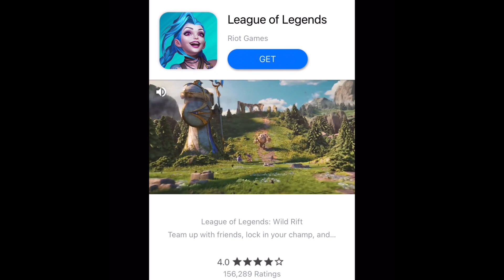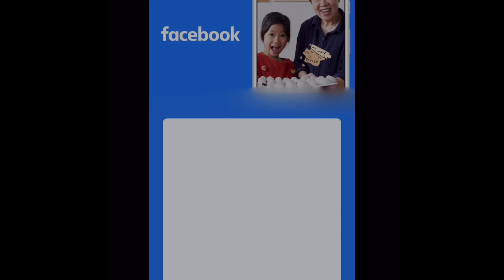DaGame Tips and Tricks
How to get easy Highscores and unlock da mother
If it wasn’t clear, the score boost at the beginning of some rounds doesn’t give you more coins or effect the high score